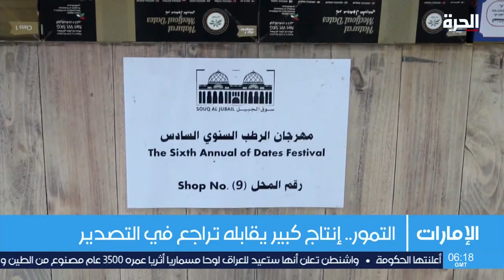مهرجان الرطب السادس بالجبيل.. منصة لترويج منتجات المزارعين